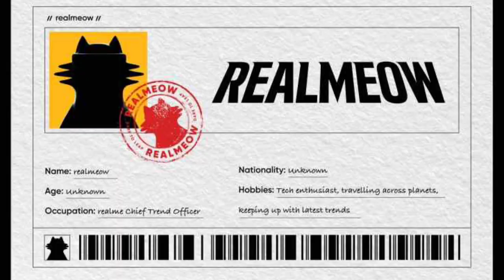What is Realmeow? | Full Details About Realmeow in Hindi? | Realme AR/VR Glasses launching in India?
Hello Doston is Video me Mene Aapko Realmeow Ke baare me bataya hai Umeed Hai Aapko Ye Video Pasand Aaygi 🔥

Queries-

1- What is Realmeow?
2- What is Realmeow in Hindi?
3- Realmeow Alien Realme?
4- Full Details About Realmeow in Hindi?
5- Realmeow Launch Date in India
6- Realmeow Price in India?
7- Realme X7 Pro Launch date in India
8- Realme X7 Pro Price in India !
9- Realme Realmeow Details in Hindi
10- Realmeow Unboxing in Hindi
11- Realmeow Official Video
12- what is meaning of Realmeow?
13- Realme New Cartoon character
14- Realmeow launch event
15- Realme X7 Pro unboxing
16- Realme AR/VR Glasses launching in India
17- Realme VR Glasses Confirmed Specifications
18- Realme VR Glasses Launch date in India
19- Realme VR Glasses Unboxing
20- Realme VR Glasses Price in India